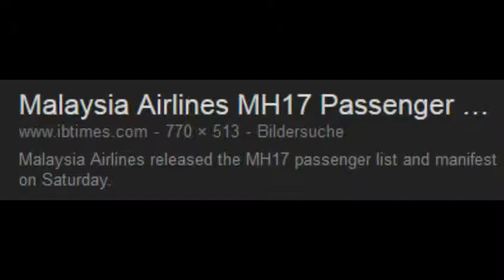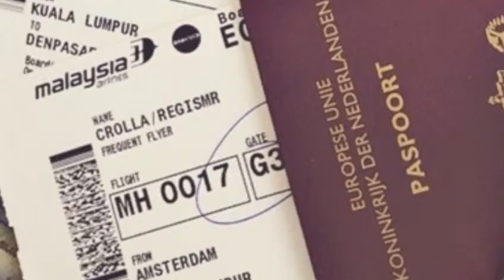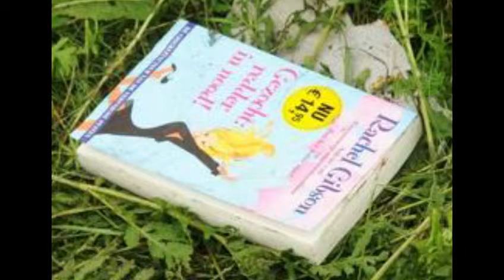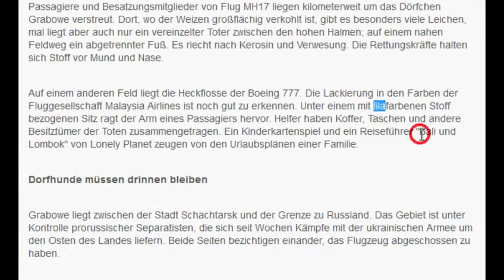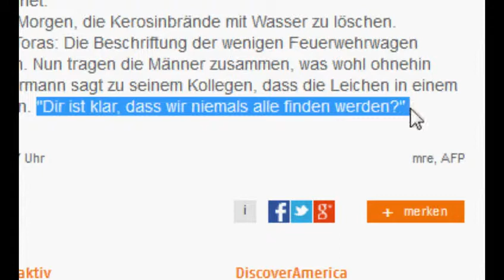nv044 MH17 II